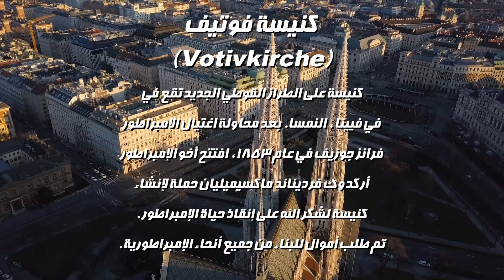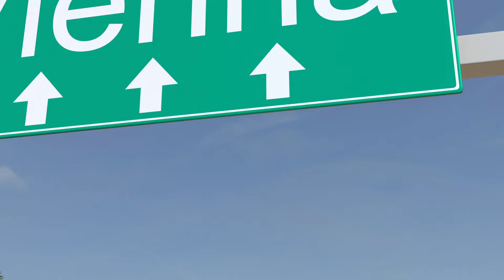ليالي الأُنس في ڤيينا | مقبرة بيتهوڤن | متحف الزهور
رحلتي السريعة لڤيينا عاصمة النمسا
رحلة ترانزيت لمدة ٢٤ ساعة فقط
زرت فيها معالم العاصمة الإمبراطورية القديمة
عاصمة العلوم والفنون والاداب
عاصمة الموسيقى الكلاسيكية

زرت فيها معالم ڤيينا السياحية الجميلة وشفت مقبرة بيتهوفن
استمتعت بالرحلة جدا رغم إنها قصيرة وناوي أزور فيينا تاني في رحلة طويلة علشان أكتشف معالمها السياحية أكتر وأسمع موسيقاها وأكل الأكل النمساوي.